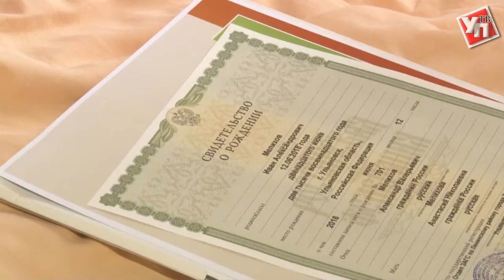32 ребенка за 24 часа. Губернатор поздравил мам, родивших в День России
День России для некоторых ульяновских семей стал двойным праздником. 12 июня в регионе родилось 32 ребенка – 20 мальчиков и 12 девочек.